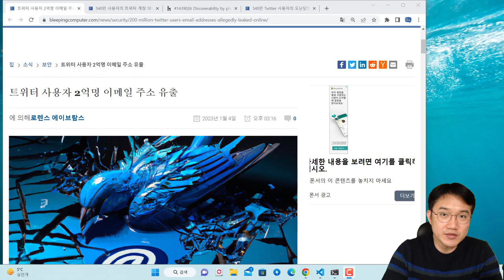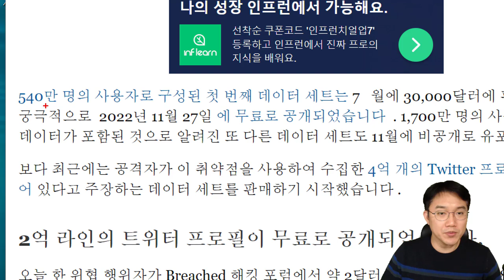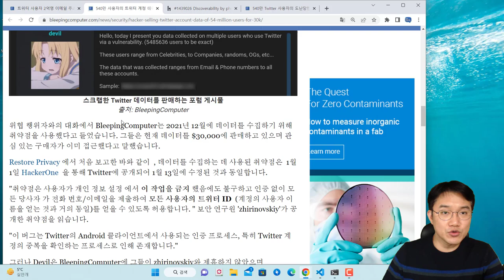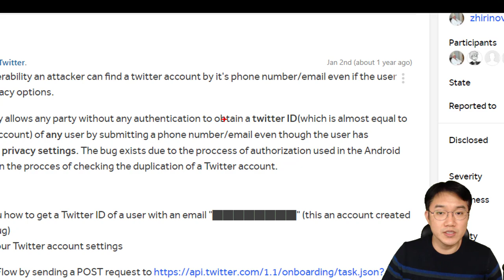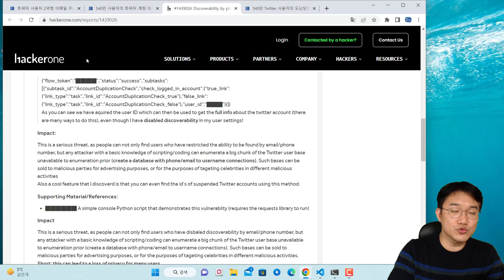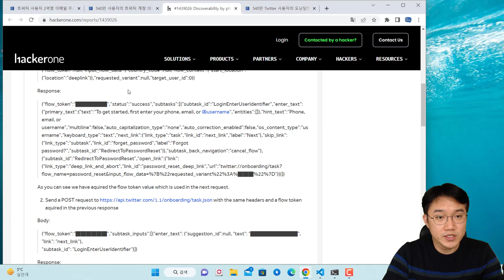보안 동향 - 트위터 사용자 2억명 이메일 주소 유출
보안프로젝트에서 ) 제공하는 IT 강의입니다. 이번 강의 주제는 "보안 동향 - 트위터 사용자 2억명 이메일 주소 유출" 입니다.

트위터 사용자 2억명 이메일 주소 유출

540만 사용자의 트위터 계정 데이터를 3만 달러에 판매한 해커